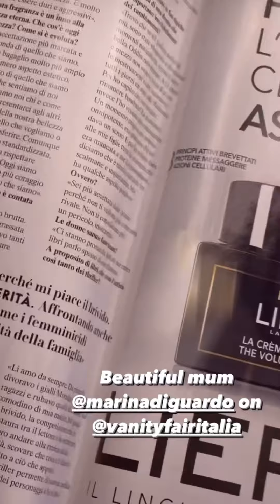XFactor e Pizzata con il team - The Ferragnez 10/11/23